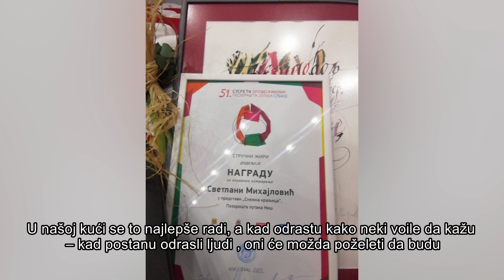ŽIVE PRIČE - SVETLANA CECA MIHAJLOVIĆ